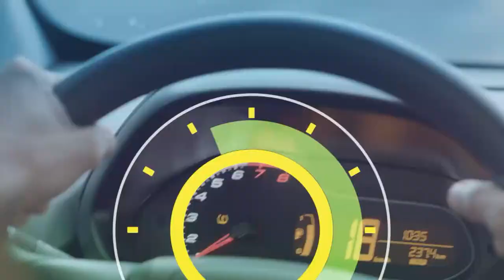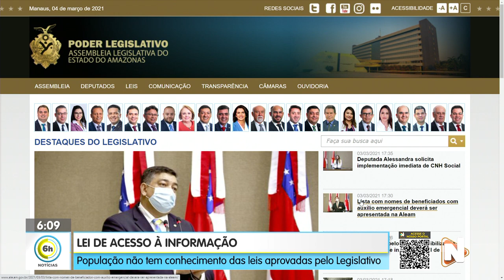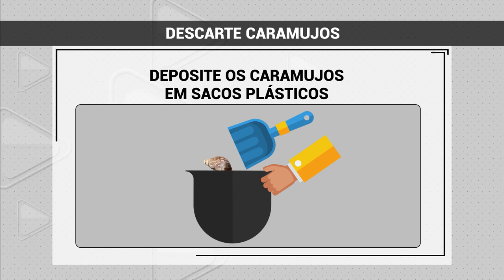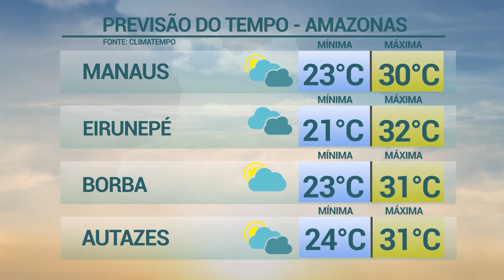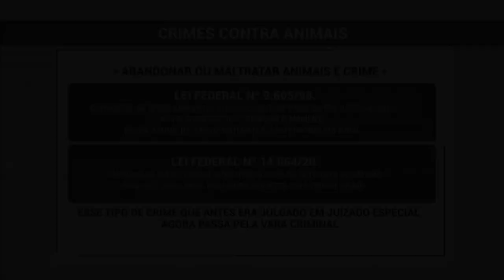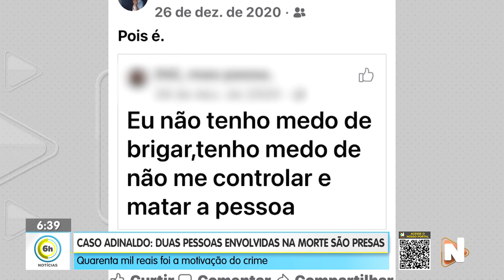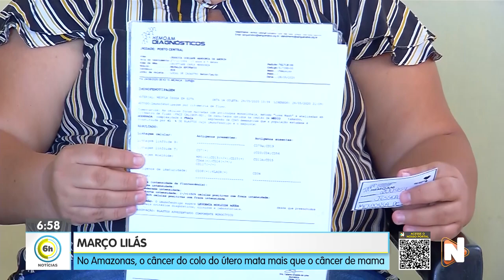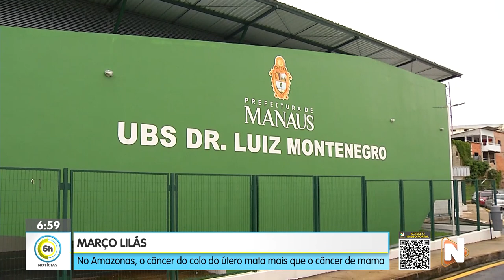6H NOTÍCIAS 04 03 2021